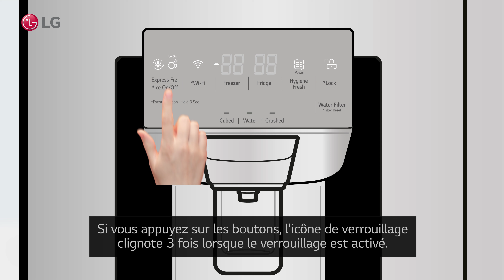La glace ne se distribue pas car le LG réfrigérateur est verrouillé ou la porte est ouverte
Réfrigérateur LG - La glace ne se distribue pas car le réfrigérateur est verrouillé ou la porte est ouverte
LG Refrigerator - Ice not dispensing due to refrigerator is locked or door is open